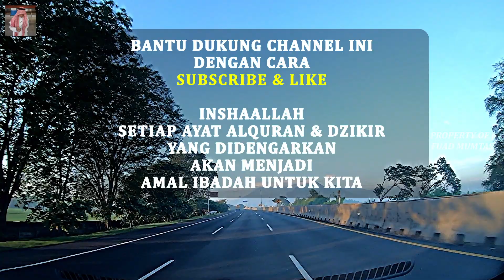AMALAN SAAT TIDAK ADA SOLUSI & JALAN KELUAR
TITLE: AMALAN SAAT TIDAK ADA SOLUSI & JALAN KELUAR

Ketika manusia sudah mengatakan TIDAK MUNGKIN, itu tanda awal dari Allah, supaya kita langsung memohon kepadanya, karena Allah ingin memberi tanpa perantara siapapun

InsyaAllah Setiap Ayat Alquran & Dzikir yang didengarkan orang lain menjadi amal ibadah kita bersama.
Bersama-sama kita Mengumpulkan Pahala Amal Jariah